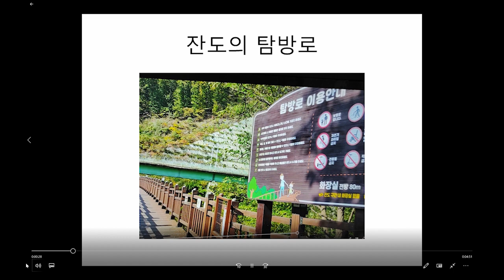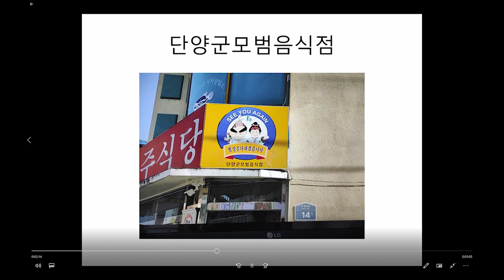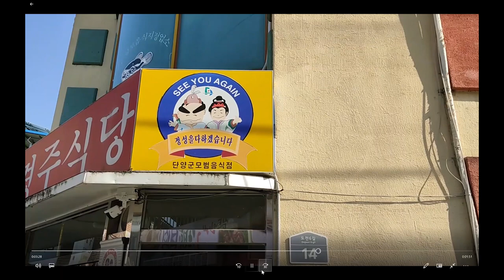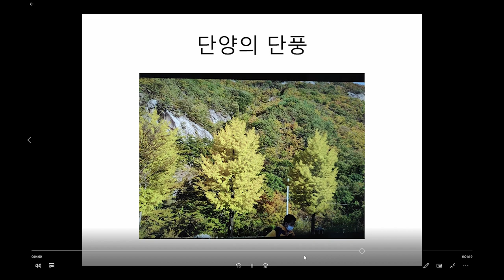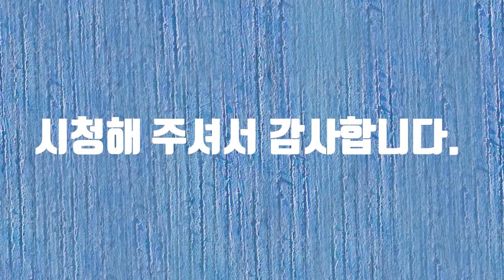단양 UCC 공모전#단양여행#장애#화가#여행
단양 UCC 공모전에 참여합니다.